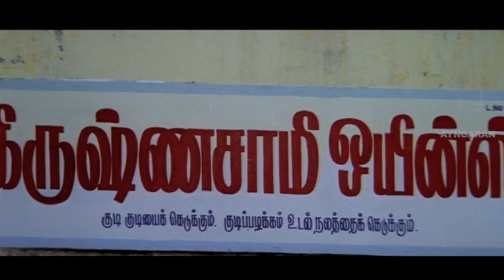இந்த பாவிக்கு உடனடியா சாவு வரக்கூடாது! | Ayudha Poojai Movie Scenes | Arjun | Urvashi | Roja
Ayngaran Watch Ayudha Poojai full movie scenes Featuring Arjun Sarja, Urvashi, Roja, Goundamani in the lead roles. Ayudha Poojai is a 1995 Tamil drama film directed by C. Sivakumar. This film had musical score by Vidyasagar and was released on 24 November 1995.

Movie Credits :
Directed by C. Sivakumar
Written by C. Sivakumar
Produced by N. Palanisamy
Starring  Arjun Sarja, Urvashi, Roja